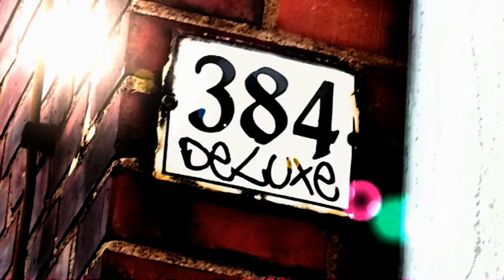AcTIoN V-Log 19 - Grillen mit ElementOfArt & HeXaBauT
V-Log 19 - Grillen mit ElementOfArt & HeXaBauT